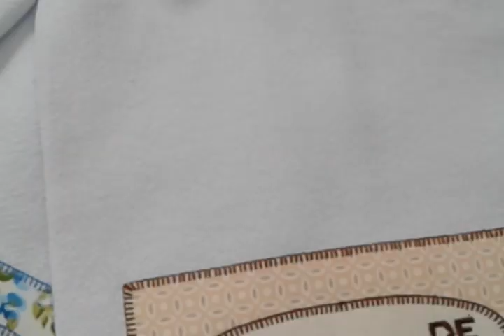2ª etapa Como fazer barrado de pano de prato super prático e rápido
Conclusão do vídeo anterior.